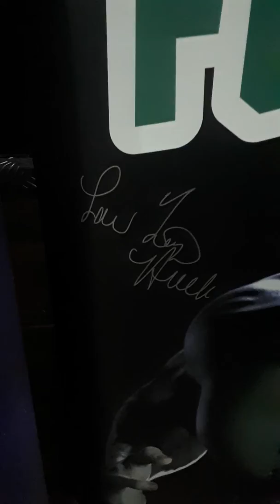Comic con in Manchester UK 2019